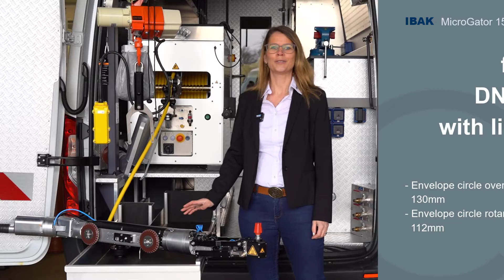Electric cutting robot for use in main sewer from DN 150 (relined) - MicroGator 150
The MicroGator 150 is an electric cutting robot that is operated on a BS7/KW150 system just like the existing MicroGator. It can be used in main sewers from DN150 (relined) to approx. DN300 and is thus the ideal complement to the electric cutting system.
An exchangeable head system for easy conversion allows versatile use: The exchangeable heads are available with or without a 4th axle, as a cutting system (cutter) or as a rehabilitation system (carrier) for placing hat profiles or liner cuffs. As with its “bigger brother” MicroGator, the entire interior is pressure-monitored.

MicroGator 150 at a glance:

🗸 Electric cutting robot for main sewers from DN 150 (relined)
🗸 Can be operated on the existing cutting system consisting of the BS7 control unit and the KW150 cable winch.
🗸 Range of max. 150 metres
🗸 Equipped with exchangeable head system for cutting and rehabilitation applications
🗸 Infinitely controllable rotational speed of the tool
🗸 Always a clear view and the best possible orientation thanks to the use of the CutterCam

▬ About IBAK ▬▬▬▬▬▬▬▬▬▬▬▬

IBAK Helmut Hunger GmbH & Co.KG, based in Kiel, Germany, is the world market leader for the development, manufacture and distribution of inspection and measurement systems for hard-to-reach pipelines.

As an innovative and successful family-owned company in the sewer pipe industry, we demonstrate a high level of solution competence and willingness to innovate and combine this with our high quality standards. To this end, we rely on continuous technological progress as well as a high vertical range of manufacture.

▬ Recommended videos ▬▬▬▬▬▬▬▬▬▬▬▬

▬ Social Media ▬▬▬▬▬▬▬▬▬▬▬▬▬▬▬